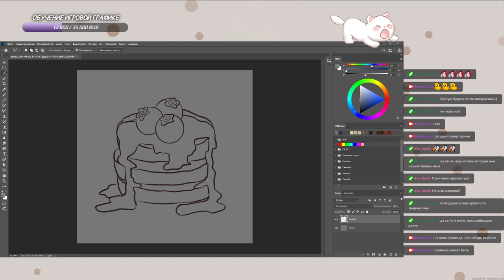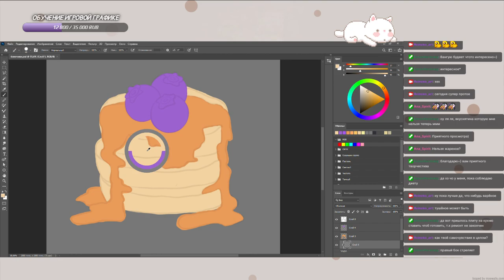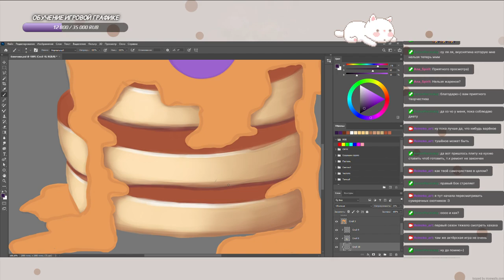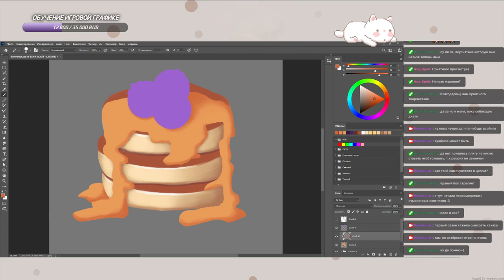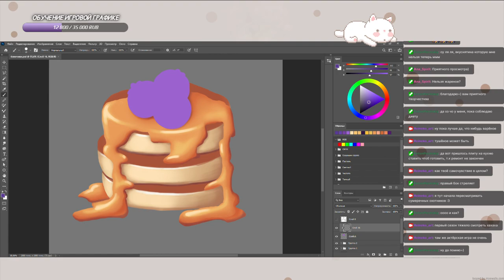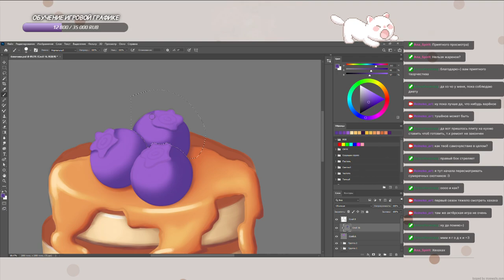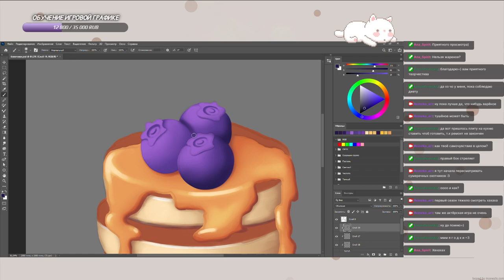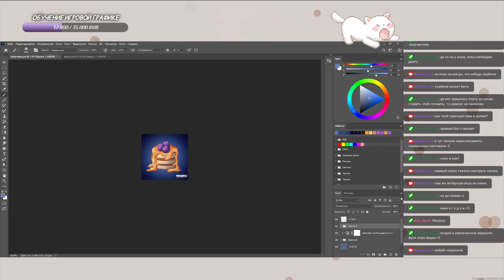Рисуй со мной🌸Мой процесс цифрового рисования🌸Блинчики. Казуальный стиль 11/365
🌸Boosty - это площадка с оригинальным контентом от стримера: фото из жизни, видео, заказы, работа, а также розыгрыши, новости, анонсы и многое другое. Это альтернативная возможность поддержать стримера подпиской различного уровня, на каждом уровне вы получаете разного уровня контент. Присоединяйся и ты к нам, котёнок